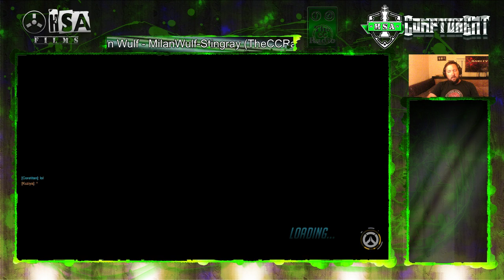My Winston game is getting stronger.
Some Winston reiny combo on kings row. So far this combo has proved to be rather potent... well... when you have a worthwhile healer.